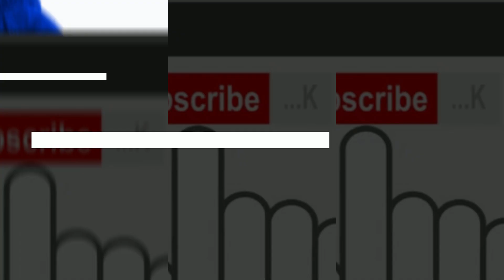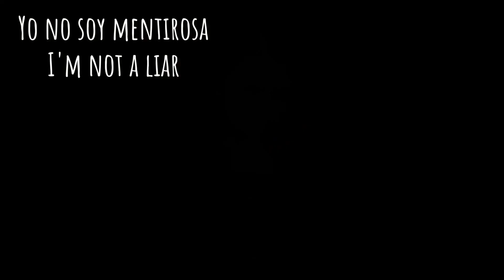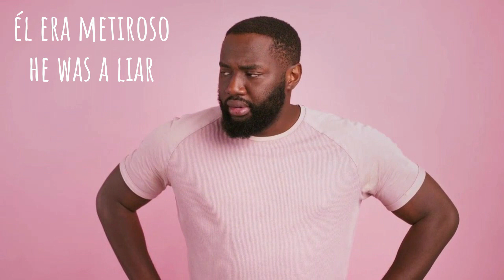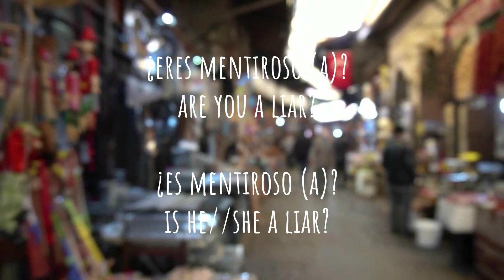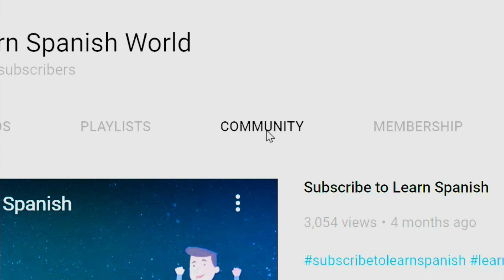What's LIAR IN SPANISH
🌟 Access this exclusive resource today

Click the JOIN button in order to become a Premium member and get access to PERKS & LESSON PRINTABLES!!!

For less than a cup of coffee a month

 You will be able to download the PDF PRINTABLES for all the lessons, VOCABULARY covered & Powerpoint presentations. NEW DOWNLOADABLES updated monthly!!!